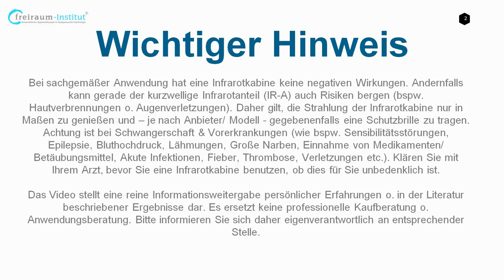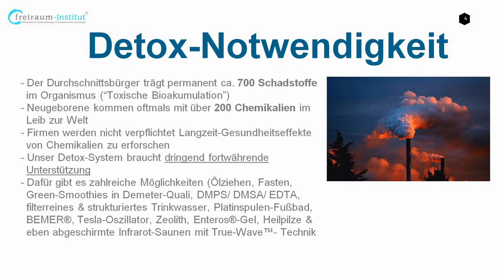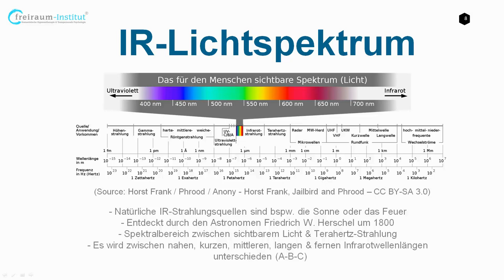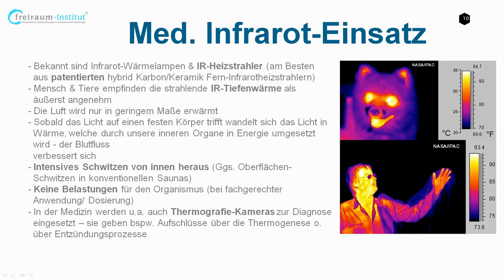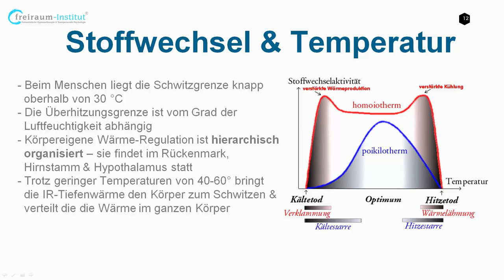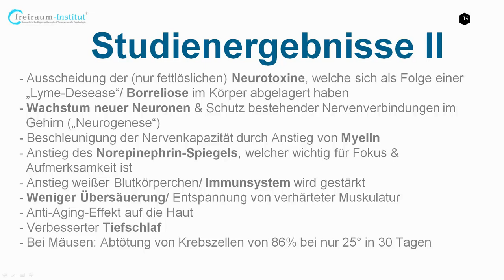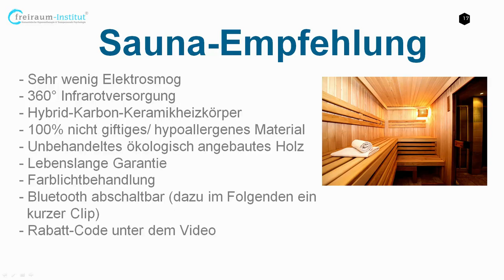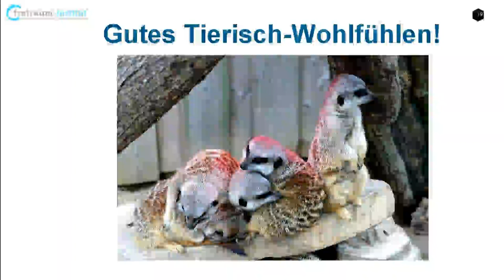Infrarot-Sauna | Beste Entgiftung & Detox: frei von E-SMOG & Schadstoffen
Im Folgenden erhältst Du einen kleinen Einblick in eine der besten und effizientesten Detox-Formen die es auf dem Markt gibt: Die regelmäßige Anwendung einer Infrarot-Sauna. Du erfährst im Video, was es damit auf sich hat, wie Infrarot-Licht wirkt, was es zu beachten gilt, welche Sauna weitestgehend Elektro-Smogfrei ist und wie Du den Bluetooth-Adapter ausschaltest um weiteren, unnötigen E-Smog zu verhindern. Ferner verweist das Video auf Studien-Ergebnisse im Bereich der Infrarot-Sauna-/ Infrarotlicht-Anwendung bei Mensch und Tier. Ich habe mich für ein Modell der Firma Clearlight entschieden - im Video erfährst Du warum. Mögliche Kontraindikationen, wie bspw. durch eine Schwangerschaft und Vorerkrankungen wie bspw. Bluthochdruck oder Epilepsie oder Titan-Implantate im Körper (können sich ggf. innerlich erwärmen und dadurch Schäden verursachen) - sollten unbedingt vor der Anwendung medizinisch mit einem Arzt abgeklärt werden. Siehe dazu die weiteren Hinweise am Anfang des Videos.

ANMERKUNG: Dies ist kein bezahltes "Influencer-Video" - es handelt sich um eine persönliche Empfehlung basierend auf meinen eigenen Erfahrungen mit den Infrarotkabinen der Firma Clearlight.

JÖRG FUHRMANN´S HINTERGRUND
Jörg Fuhrmann ist Transpersonaler Therapeut/ Supervisor (EUROTAS), Körper-Gestalttherapeut (EAP), Hypnotherapeut/ Instructor (CI, NGH™) (Dr. Richard Harte), Holotropic-Breathwork-Facilitator® (Prof. Stanislav Grof), TRE®-Provider (Dr. David Berceli) & seit 20 Jahren vielseitig humanistisch-transpersonal international bei führenden Vertretern der jew. Therapieansätze geschult u.a. in PITT® (Prof. Luise Reddemann), iEMDR, Vagus-Aktivierung (Stanley Rosenberg), Safe-Sound-Protocol (SSP-Practitioner) (Prof. Stephen Porges), Somatic-Experiencing® (i.A.) (Dr. Peter A. Levine), SOMA-Embodiment (i.A.) (Dr. Sonia Gomes), Tuning Board™ (Dr. Darrell Sanchez), Tuning-Fork (Dr. John Beaulieu), Paar- & Sexualberatung (Dr. Gunther Schmidt), Systemische Aufstellung (IADR), Systemisch-Lösungsorientierter Kurzzeittherapie (Dr. Giorgio Nardone), Internal Family-System (Prof. Tom Holmes), Psychodrama, PROFILcoaching®, SAT 1-4® (Dr. Claudio Naranjo), NLP-Master (IN/ DVNLP), schamanischen Heilweisen (u.a. Nepal), Mystik & Kontemplation (u.a. Willigis Jäger)/ Vipassana/ Pranayama, Breatheology® sowie der Wim-Hof-Methode. Gründer des freiraum-Institut (seit 2005). Kunsthandwerkliche Projekte 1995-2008. Lehrbeauftragter an mehreren Hochschulen in Deutschland von 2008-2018. Dozent am Beneditkushof, IAK, Zist und als Inhouse-Trainer für Teams. Speaker auf internationalen Fachkongressen (u.a. bei der UNESCO, WHO, CICA, ITC, BGAG) in Deutschland, Schweiz, Italien, Tschechien, USA, Indien, Russland, Rumänien, Niederlande, Frankreich.